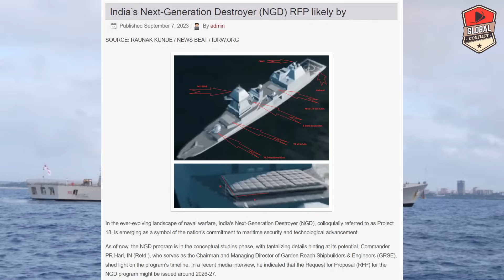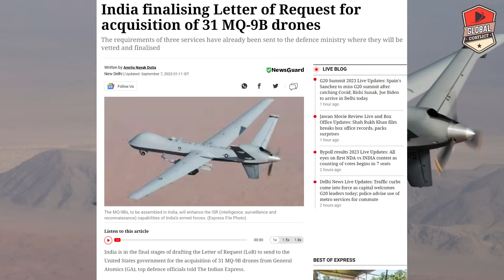समल जाओ ₡hina,आ रहा है Mega Ship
Global conflicts